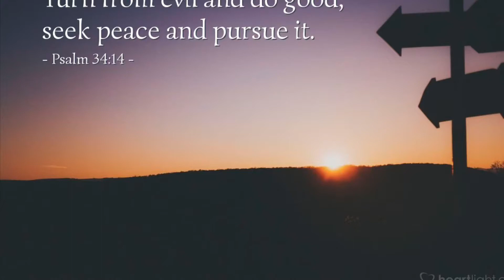Pawleys Island Sunrise and Surf Report Do Good Pursue Peace Dave Clayton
Turn from evil and do good; seek peace and pursue it. — Psalm 34:14